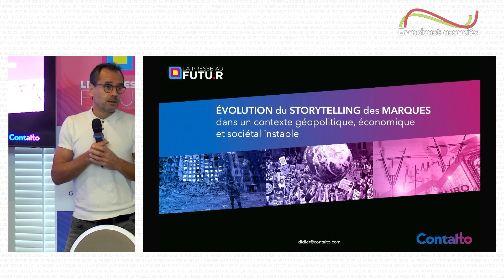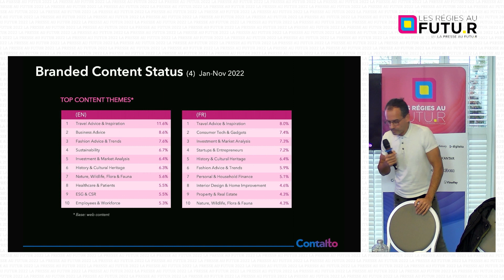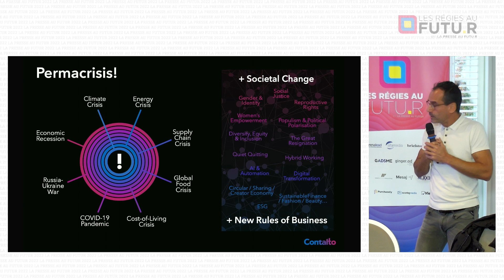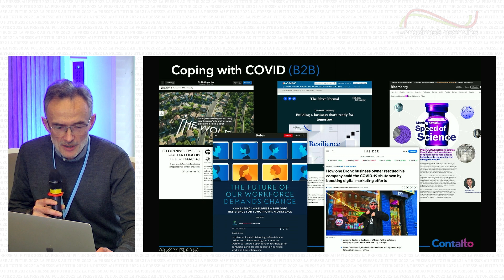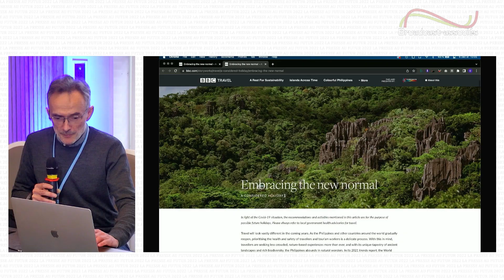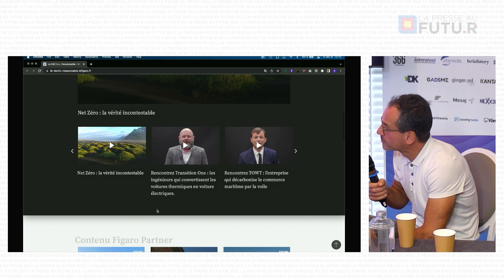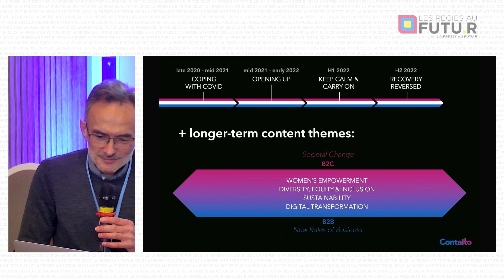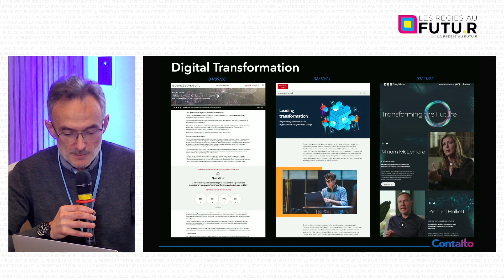Évolution du storytelling des marques/ CONTALTO - PAF22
Évolution du storytelling des marques dans un contexte géopolitique, économique et sociétal instable.

Un événement DotEvents.